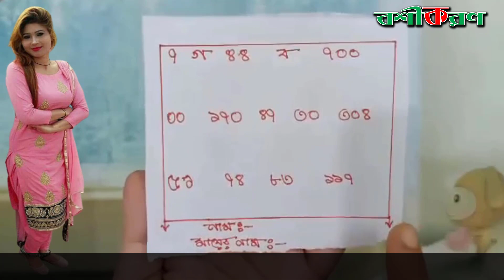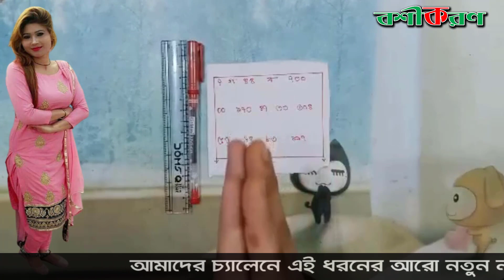শুধু নারী বশীকরণ করতে পারবেন আজকের নকশা দিয়ে ।। নারী বশীকরণ করার উপায় ।। Bosikoron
Song: Unknown
Artist: Unknown